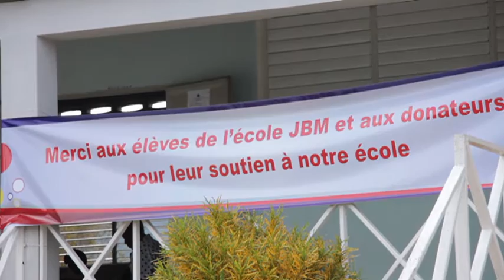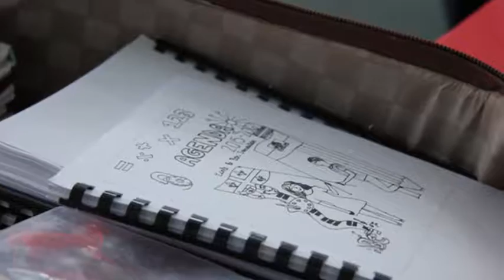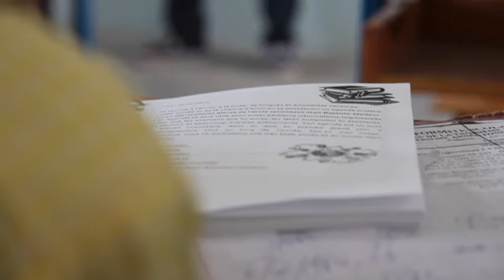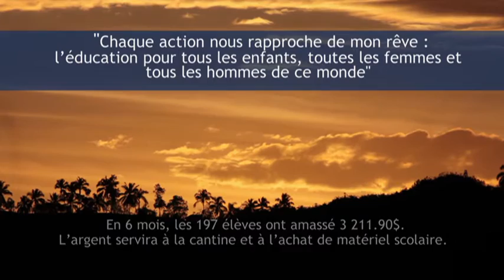Découvrez le Parrainage d’école à école de la Fondation Paul Gérin-Lajoie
Découvrez le Parrainage d’école à école de la Fondation Paul Gérin-Lajoie. Vivez l’expérience du jumelage de l’école Jean-Baptiste-Meilleur de Repentigny auprès de l’école Bon-Samaritain de Labrousse à Haïti. Les  élèves du programme d’éducation internationale ont durant une année, mené divers projets allant de la collecte de fonds à la conception d’outils d’apprentissage, pour offrir aux élèves haïtiens du matériel pédagogique et parascolaire, ainsi que la cantine scolaire de cette école.